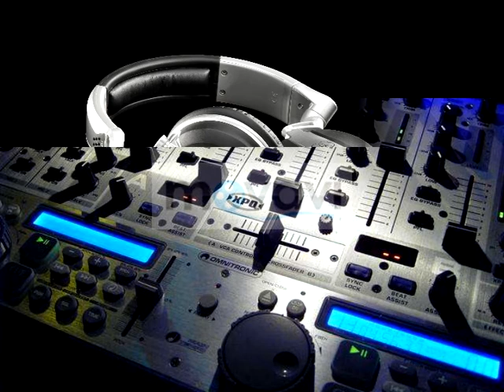Dj Chek'O Los & David Guetta feat katy-Remix Club Dance 2o12